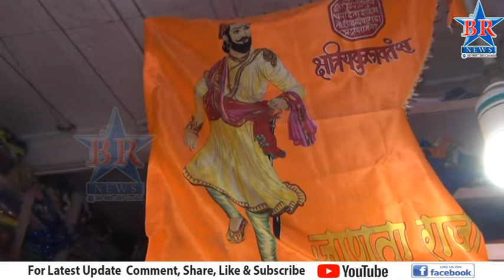शिवजयंती निम्मित वातावरण निर्मित जोमात